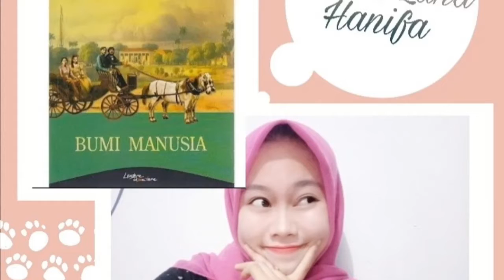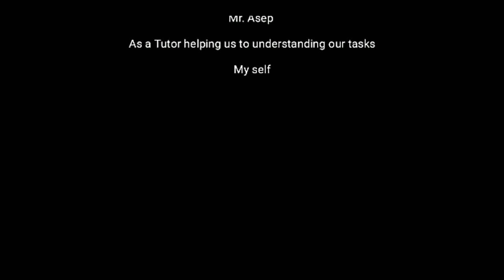Bumi Manusia and I - Annalies that has no friends (Zahra Lana Hanifa).mp4